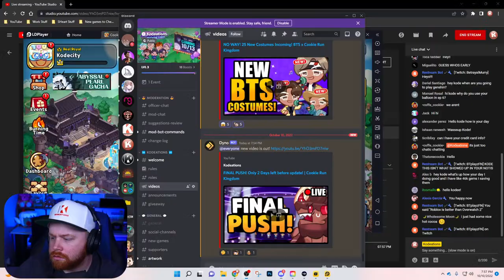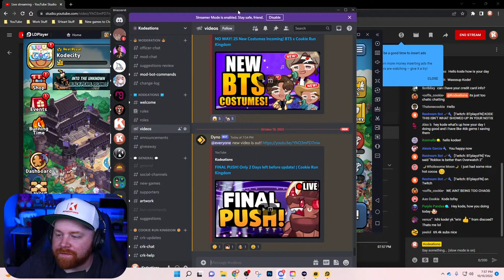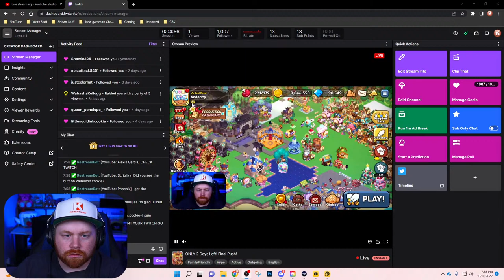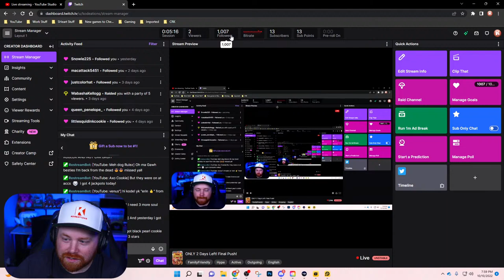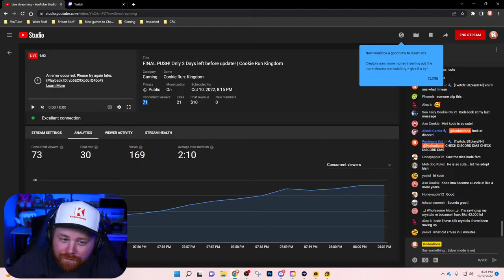FINAL PUSH! Only 2 Days left before update! | Cookie Run Kingdom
We ONLY have 2 days left before the BTS x Cookie Run Kingdom Update drops! At this time there is a TON of things coming to an end. Events, Gahca Banners, Game Modes, etc! So we are doing some FINAL GRINDING to hopefully finish everything! Hope to see you all there! As always Thank you for the support!